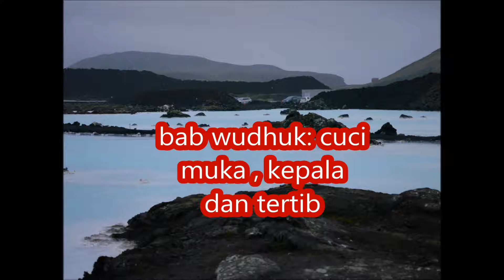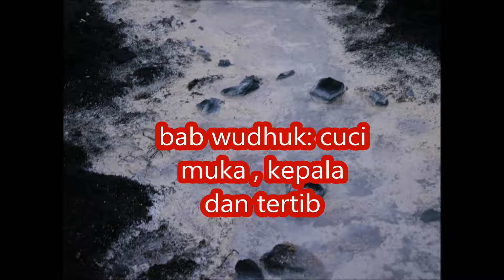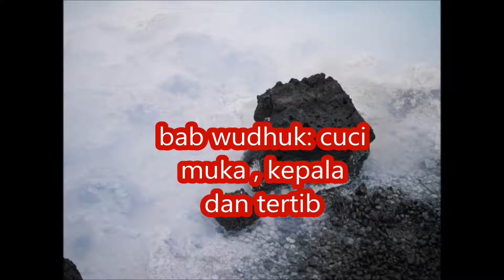bab wudhuk cuci muka kepala dan tertib